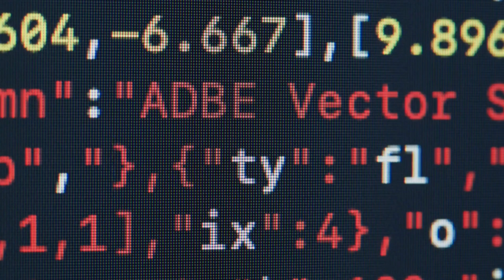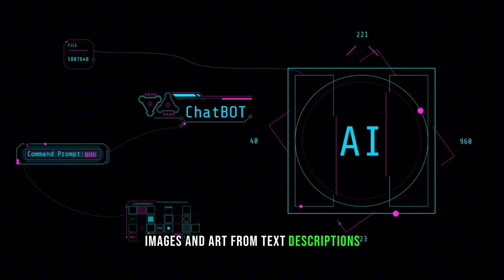Top 5 AI Generative Websites for Apparel Industry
Top 5 AI Generative Websites for Apparel Design

AI generative websites are transforming the apparel industry by helping businesses to create new and innovative products more quickly and efficiently. These websites use AI to generate new design ideas, visualize custom designs, and refine and customize designs.

1. Resleeve

Resleeve is a web-based AI design tool that allows users to create and visualize custom apparel designs. Resleeve offers a variety of features, including:

A library of over 10,000 pre-made designs

The ability to upload and customize your own designs

A variety of AI-powered tools to help you create new designs, such as a color palette generator and a pattern generator

The ability to share your designs with others and collaborate on projects

The ability to order samples of your designs

2. Designovel

Designovel is an AI-powered design platform that helps users to create and generate new product ideas. Designovel offers a variety of features, including:

A library of over 10 million design ideas

The ability to generate new design ideas based on text descriptions, images, and other inputs

The ability to refine and customize generated design ideas

The ability to share your design ideas with others and collaborate on projects

3. Fashable

Fashable is an AI-powered fashion design tool that helps users to create and visualize custom apparel designs. Fashable offers a variety of features, including:

A library of over 100,000 pre-made designs

A variety of AI-powered tools to help you create new designs, such as a fabric simulator and a fit simulator

4. StyleGAN

StyleGAN is an open-source AI generative model that can be used to create realistic images of human faces. StyleGAN can be used to generate new design ideas for apparel, such as new patterns and colors.

5. DALL-E 2

DALL-E 2 is an open-source AI generative model that can be used to create realistic images and art from text descriptions. DALL-E 2 can be used to generate new design ideas for apparel, such as new patterns, colors, and silhouettes.

DALL-E2

Conclusion

AI generative websites are a powerful tool that can help businesses in the apparel industry to create new and innovative products. By using the websites listed above, businesses can save time and money on product design and development, and create more innovative and customer-centric products.